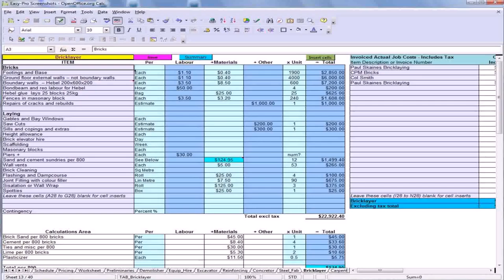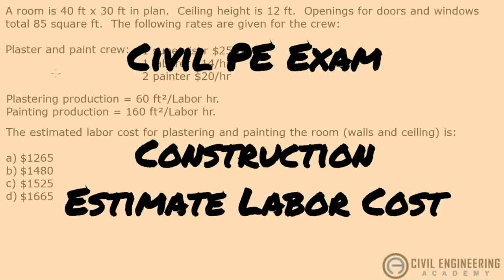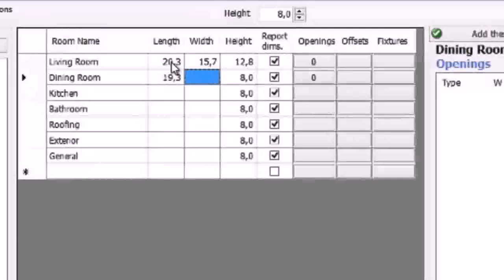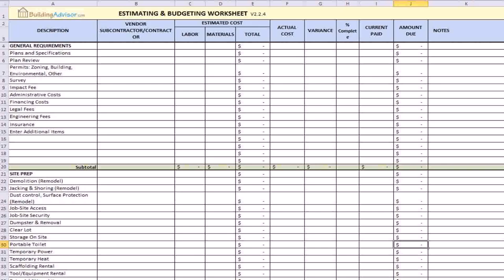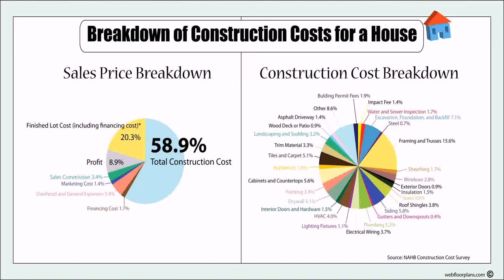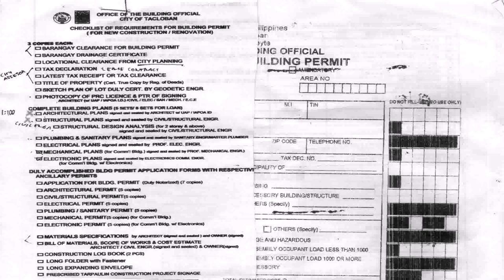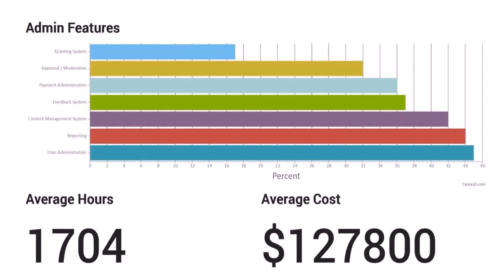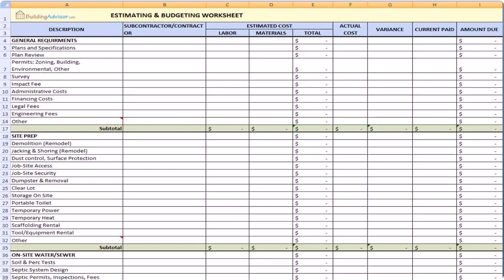How To Estimate House Construction Cost In The Philippines (see description)